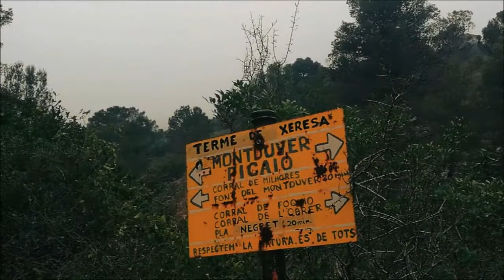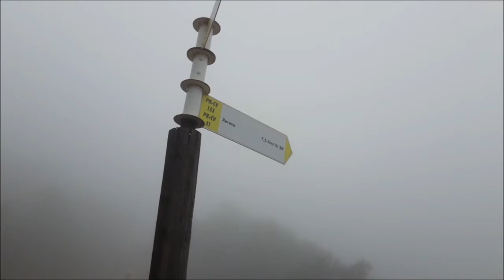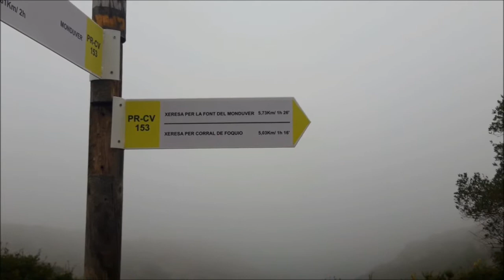Pujada al Mondúver